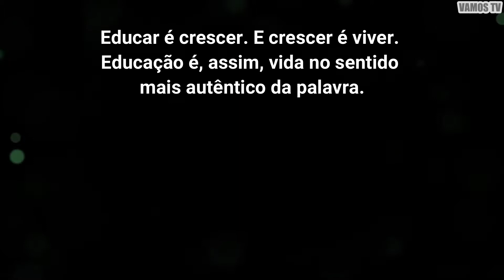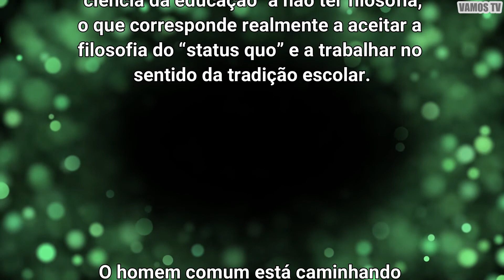VAMOS FALAR DE ESPIRITUALIDADE – Frases de Anísio Teixeira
VAMOS FALAR DE ESPIRITUALIDADE

Frases de Anísio Teixeira